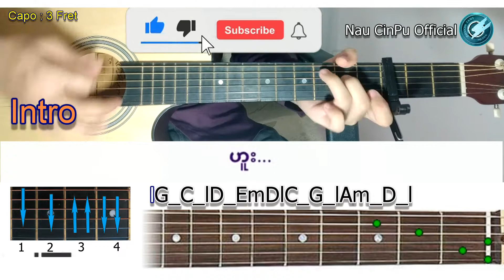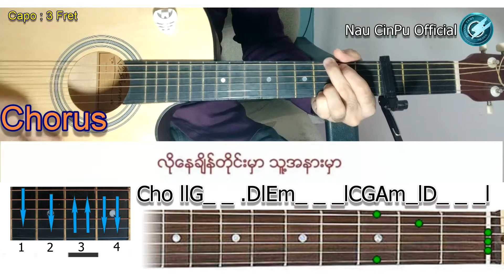တန်ဖိုးထားပါ့မယ် - ကောင်းကောင်း - Karaoke - Guitar Chord - ဂစ်တာ တီးနည်း